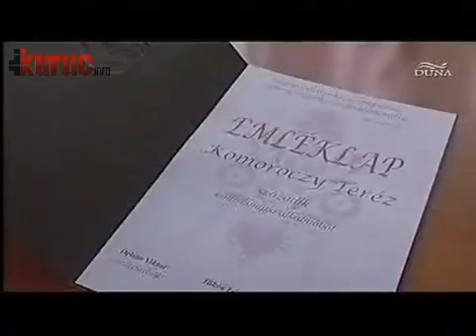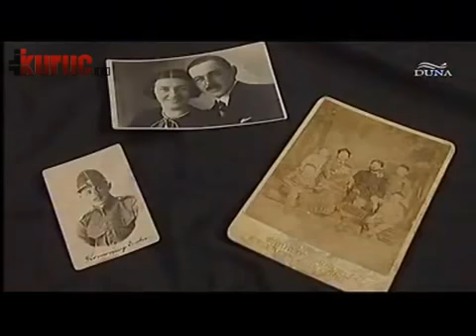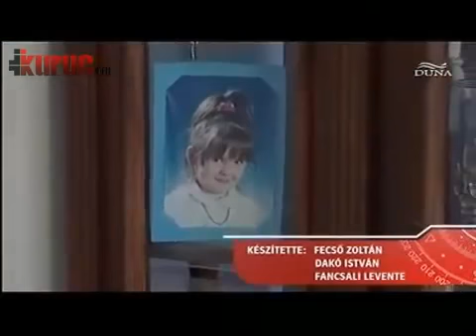Teri néni 103 évesen is Petőfit szaval 2010 12 02